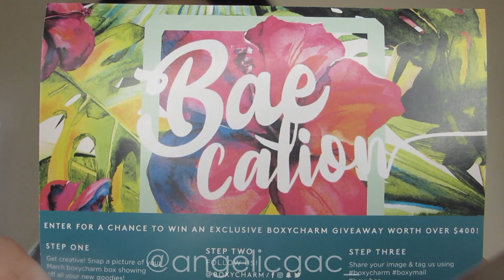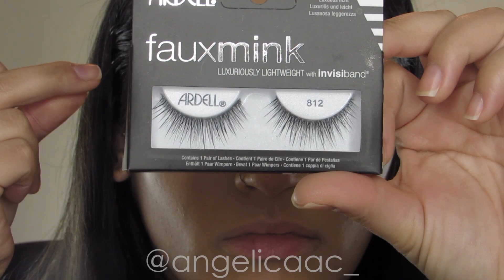Boxycharm Unboxing | March 2018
This month's Boxycharm came out to $115.15 ! Deets are listed below. If you haven't joined Boxycharm yet, you're missing out!

PRODUCTS
South Mane Beauty- Under Eye Gels $10
The Vintage Cosmetic Company- Smokey Eye Brush Set $23.15
PÜR- The Complexion Authority Eyeshadow Palette $36
Butter London- Double Decker Lashes Mascara
Pretty Vulgar- Make Them Blush  powder blush $26

WHAT I USE TO MAKE VIDEOS:
Camera: Canon Powershot SX50 HS
Editing Software for Videos: Final Cut Pro X
Editing Software for Pictures: Photoshop, Lightroom, PicMonkey